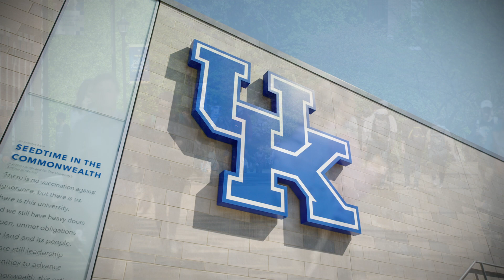Materials Science Research Priority Area to seed innovation, fuel industry solutions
A new Research Priority Area at the University of Kentucky will seed innovation, fuel industry solutions and create a unifying identity for faculty, staff and students in materials science. From medicine and manufacturing to automotive and aerospace applications, materials are vital to the future of Kentucky’s economy.